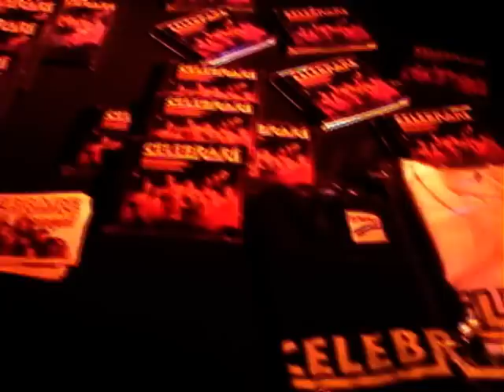CELEBRARE NO OLARIA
Banda Celebrare no Olaria Atlético Clube cantando músicas dos anos 70.
Grupo  nostalgico para todas as pessoas romanticas.